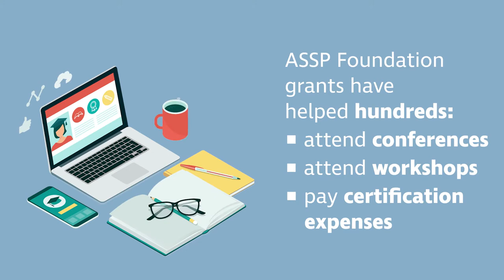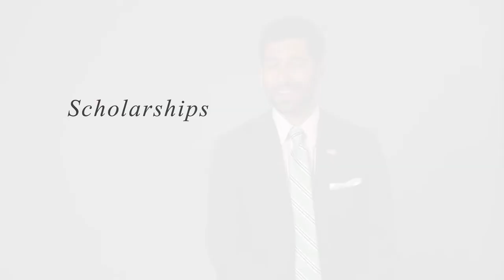The ASSP Foundation: Safety 2022